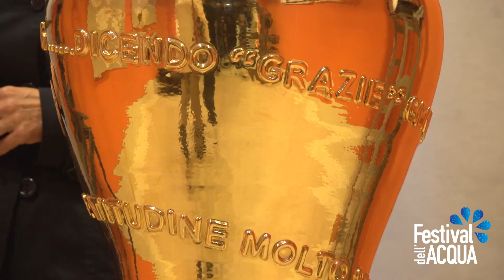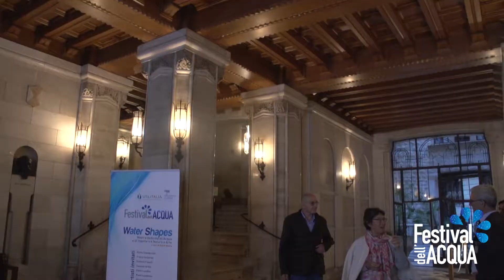Mauro D'Ascenzi Festival Dell'Acqua Bari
Intervista a Mauro D'ascenzi al Festival dell'Acqua di Bari inaugurazione della mostra alla sede di AQP